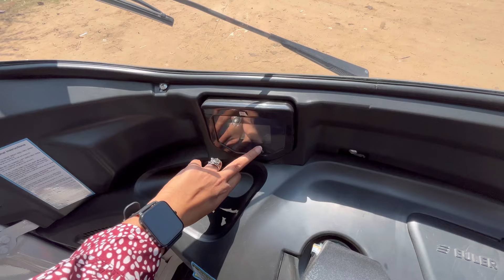New Euler Hi Load EV Cargo Electric Auto Review in Hindi | Full Detail | Price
Flipkart और Amazon की पसंद कैसे बना ये इलेक्ट्रिक थ्री व्हीलर

2023 Electric Auto With 170km Range | Made in India

This video is all about Euler Hi-load Electric Cargo Three Wheeler Review | Range | Payload ⚡️. Euler Motor has launched its Facelift HILOAD Electric Vehicle . Which comes with 30 percent big windshield and wide tyre of 12 inch . Which comes with 200 mm of Disk brake . Euler Motors Hi load EV comes with a 13kw battery capacity and it gives a range of 150km in single charge .